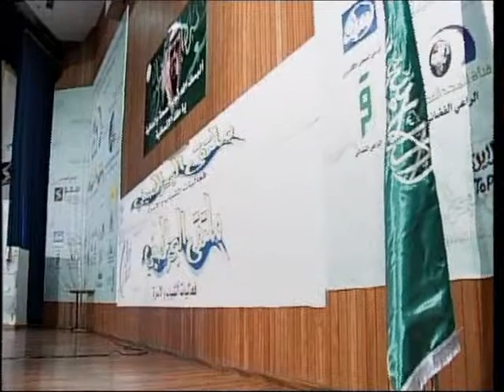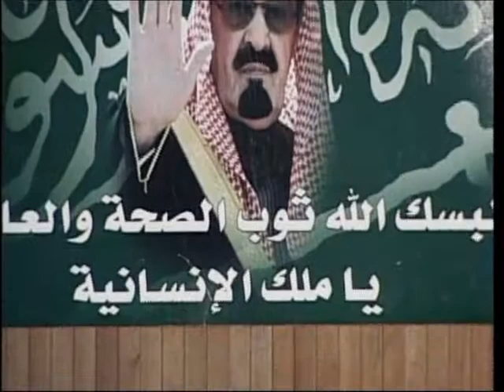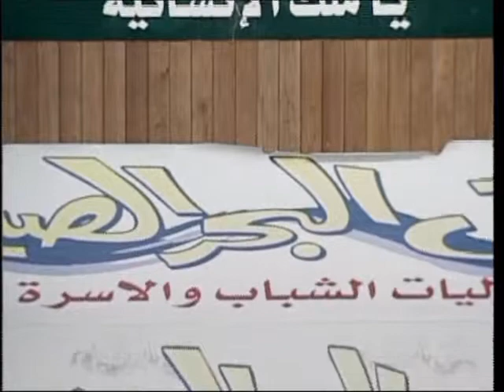الشيخ عبدالواحد المغربي 2-4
محاضرة الشيخ عبدالواحد المغربي في ملتقى البحر الصيفي 32 بمركز الملك عبدالعزيز الثقافي